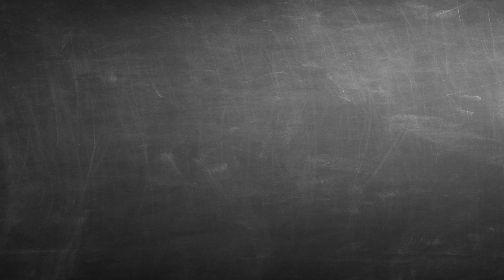Fact Or Fiction: Supplements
Primal raw diets are balanced using only whole food ingredients. Most pet food companies finish their products with synthetic vitamins to ensure balance. We prefer to add whole food ingredients instead. Primal tests post-formulation at a third-party laboratory for nutrient content.